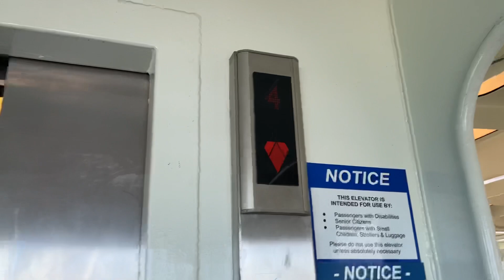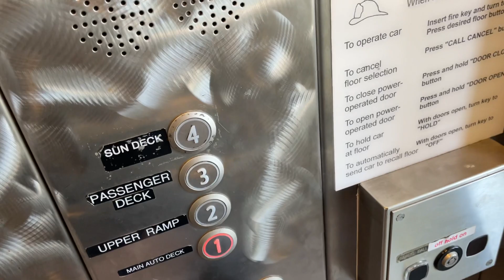Elevator on a boat! Fast Kone Ecodisc marine traction elevator | WSF Mv Spokane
Here is an elevator on this Washington state ferry boat. I find this thing really cool as it is also a European ecodisc. This elevator was added on in the 2004 renovation. The boat got its golden ring this year as it was built in 1972.

Elevator Specs
Brand- Kone
Speed- 225FPM
Drive system- traction
Type- MRL
Fixtures- Kone
Indicator- Kone
Door equipment-Wittur

Location filmed- Washington state ferry Mv Dpokane.